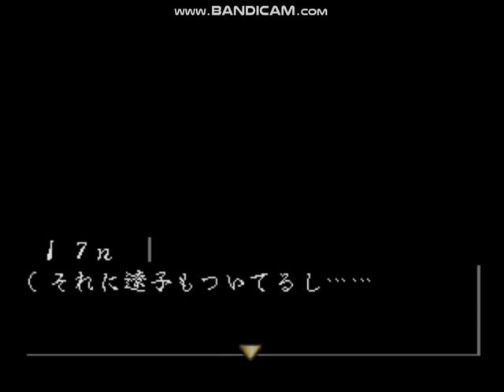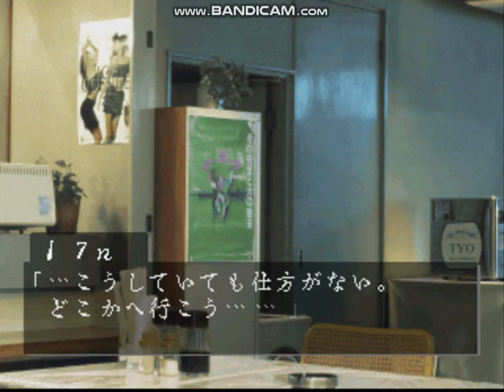アートカミオン 外伝 帰港 ＃７